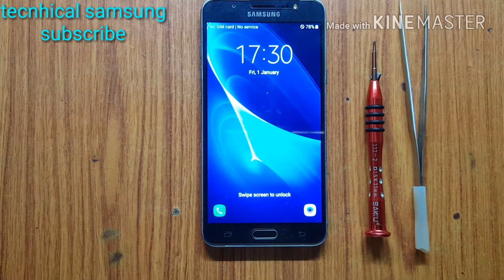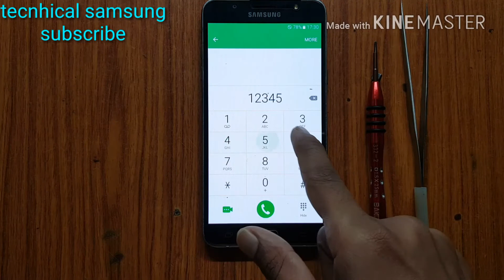How to Asassemble samsung j7 2016